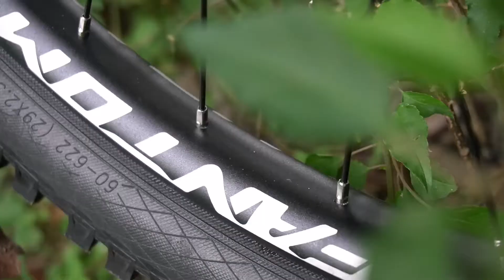Polygon Siskiu N9 I Enduro Setup I Jeco Caburnay